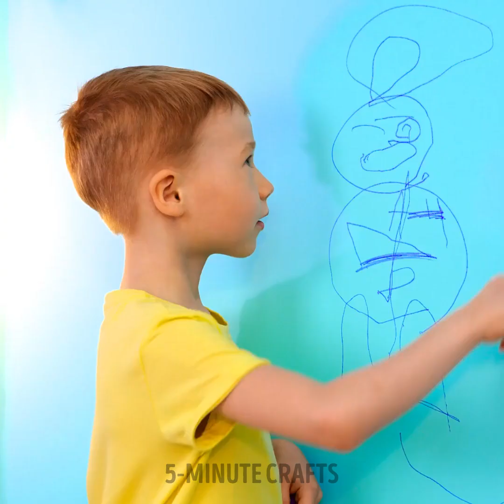Amazing Gadgets and Hacks for Smart Parenting!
TIMESTAMPS
00:16 Useful bathroom gadget
01:21 Messy-free in the kitchen
02:29 Easy way to style your kid's hair
03:17 What to do when your child refuses to take medicine